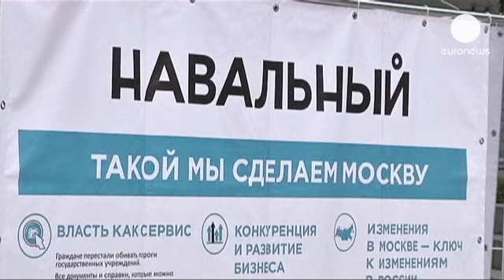Verdict due in trial of Kremlin critic Alexei Navalny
The verdict in the embezzlement case in Kirov, against the prominent Russian protest leader Alexei...

The verdict in the embezzlement case in Kirov, against the prominent Russian protest leader Alexei Navalny is due today and his supporters fear the worst.

The dynamic opposition leader who is a strident critic of President Vladimir Putin says the charges are trumped-up and a bid to thwart his political ambitions.

A guilty verdict could stop him challenging Putin in the 2018 presidential election.

Nikolai Laskin who is Navalny's campaign coordinator is one of those who is not optimistic about today's outcome:

"Unfortunately the situation in our country is not developing in the best way, similarly in this court where all the defence witnesses were waved aside, plus normal expert witnesses were refused, so it seems to me this will end in a jail term."